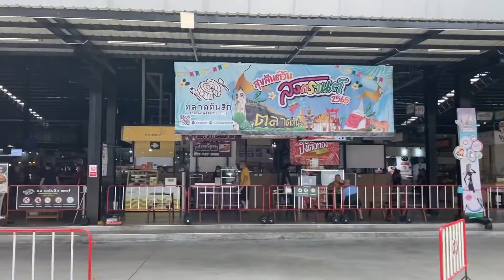ตลาดต้นสัก ต.บางกระสอ อ.เมือง จ.นนทบุรี ตลาดใหม่สะอาด อาหารหลากหลายครบครัน